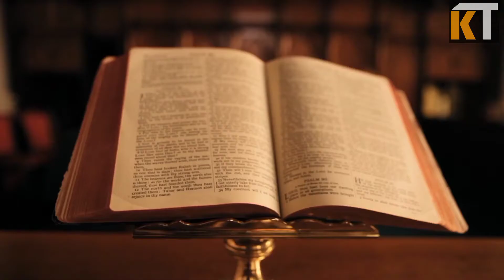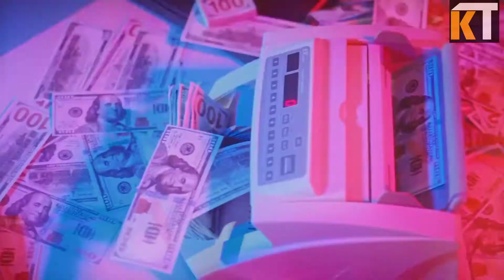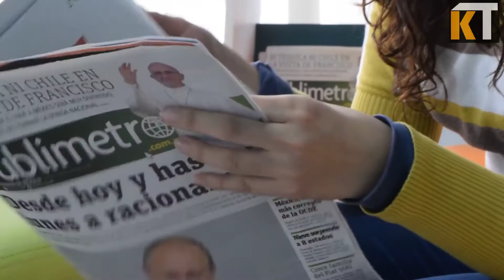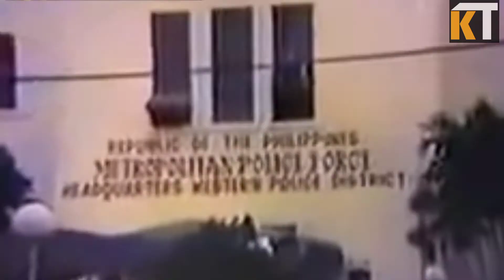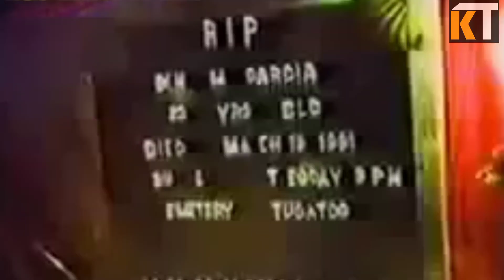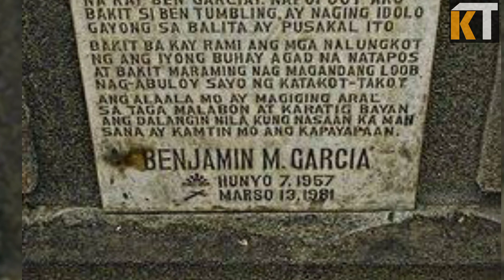BEN TUMBLING NG MALABON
Ating alamin ang kwento ng kilabot ng Malabon.Ang kanilang Robinhood. Si Benjamin Garcia o alyas Ben Tambling

Iba ang may alam
Dahil ang karunungan dapat tinatalakay yan